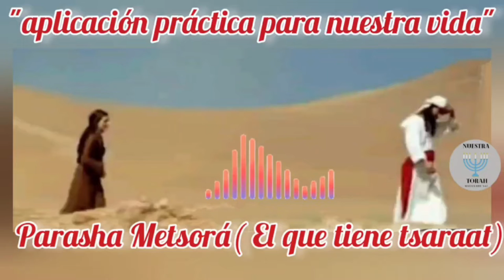Aplicación práctica 28 - PARASHA METSORÁ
APLICACIÓN PRACTICA PARA NUESTRA VIDA PARASHA METSORÁ

Cuando un aparato es reparado, normalmente es sometido a pruebas que atestigüen
que efectivamente quedó habilitado para seguir prestando el servicio que realizaba
antes de tener la falla que ocasionó la necesidad de reparación. Esta es una analogía
que nos sirve para mostrar que El Eterno ordenó un ritual para la purificación de una
persona que había sido examinada por el kohen, con el fin de que éste declarara la
pureza, después de haber padecido tsaraät; esto con el fin de que hiciera tevilah y
otros rituales que pudieran ser necesarios, de manera que exteriormente se
reconociera a la persona como declarada pura. Hoy en día, para nuestra vida es clave
una palabra, “decisión”, puesto que es con decisiones como podremos erradicar el mal
que hay en nosotros. Dado que en últimas es nuestra neshamah la que debemos
elevar cada vez más, para lograr este objetivo debemos siempre alejarnos de todo
aquello que cause contaminación a nuestra alma, sin hacer caso a lo que el mundo nos
ofrezca, que nada tiene que ver con lo que El Eterno demandó de nosotros. Y la forma
de demostrar que hemos dado un paso en nuestra “purificación” es manteniéndonos
firmes, sin mirar atrás como lo hiciera en su momento la mujer de Lot; y ya sabemos
cuál fue su fin. Las pruebas para demostrar nuestra fidelidad vendrán a diario, pero
hemos sido dotados de los elementos suficientes para resistirlas.